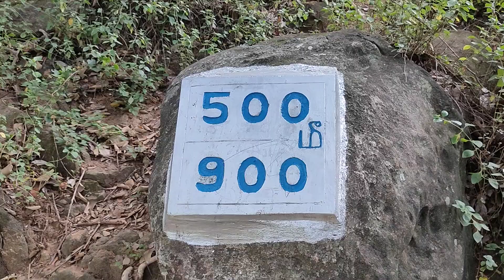EXPLORE the Birthplace of Bharathapuzha and Uncover its Hidden Secrets at Thirumoorthy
ഭാരതപ്പുഴയുടെ ഉത്ഭവസ്ഥാനം തേടിയുള്ള ഞങ്ങളുടെ യാത്ര അവസാനിച്ചത്‌  തമിഴ് നാട്ടിലെ തിരുമൂര്‍ത്തി എന്ന സ്ഥലത്താണ്.  തിരുമൂര്‍ത്തി മലനിരകളുടെ അടിവാരത്തിലായി സ്ഥിതിചെയ്യുന്ന തിരുമൂര്‍ത്തി  ക്ഷേത്രവും അല്പം മാറിയുള്ള വെള്ളച്ചാട്ടവും ഒരു ചെറിയ ഡാമും ഉള്‍പ്പെടുന്ന ഒരു സ്ഥലമാണിത്.

പൊള്ളാച്ചിയില്‍ നിന്നും 40 കിലോമീറ്ററും ഉദുമല്‍ പേട്ടയില്‍ നിന്നും 20 കിലോമീറ്ററുമാണ് തിരുമൂര്‍ത്തിയിലേക്കുള്ള ദൂരം.

ആയിരക്കണക്കിന് വർഷങ്ങൾക്ക് മുമ്പ് അത്രി മഹർഷിയും  ഭാര്യ അനുസൂയാദേവിയും ഇവിടെയായിരുന്നു താമസിച്ചിരുന്നത് എന്നു വിശ്വസിക്കപ്പെടുന്നു.
.അനുസൂയയുടെ പാതിവ്രത്യം പരീക്ഷിച്ചറിഞ്ഞ ബ്രഹ്മാ, വിഷ്ണു, മഹേശ്വര ത്രിമൂർത്തികള്‍ അവരെ അനുഗ്രഹിച്ചു.  അതോടെ ഈ സ്ഥലം ത്രിമൂർത്തി കുന്നുകൾ എന്നപേരിൽ അറിയപ്പെടാന്‍ തുടങ്ങി എന്നാണ് ഐതിഹ്യം.

ഭീമാകാരമായ ഒരു കല്ല്‌ തുരന്നുണ്ടാക്കിയ ശിവ ക്ഷേത്രമാണിത്. ഇത് അമാനലിംഗെശ്വര ക്ഷേത്രമെന്ന് അറിയപ്പെടുന്നു. ക്ഷേത്രത്തെ ചുറ്റി ഭാരതപ്പുഴ ഒഴുകുന്നു.

 ഇവിടുന്ന് ഏകദേശം 900 മീറ്റര്‍ മുകളിലേക്ക് നടന്നാല്‍   പഞ്ചലിംഗം വെള്ളച്ചാട്ടത്തിലെത്താം.
ഭാരതപ്പുഴയുടെ നീര്‍ച്ചാലിന് സമീപത്തു കൂടിയാണ് വഴി.
നല്ല ശക്തിയില്‍ തന്നെയാണ് പുഴ താഴേക്ക് ഒഴുകുന്നത്‌.
അവിടുന്ന് വീണ്ടും 2 കിലോമീറ്റര്‍ പോയാലാണ് ഏറ്റവും മുകളിലെ പുഴയുടെ യഥാര്‍ത്ഥ തുടക്കത്തില്‍ എത്താനാവൂ.

ക്ഷേത്രത്തിന് സമീപത്തുനിന്ന് 2.5km താഴെ റോഡരികിലാണ് യാണ് ഭാരതപ്പുഴയിലെ ആദ്യത്തെ ഡാമായ തിരുമൂര്‍ത്തി ഡാം.

Thirumoorthi Hills, located near Pollachi in Tamil Nadu, is a picturesque and culturally rich destination that attracts nature lovers, adventure enthusiasts, and pilgrims alike. The region is known for its scenic beauty, historical significance, and serene atmosphere, making it a popular getaway for visitors looking for a combination of spirituality and natural splendor.

At the heart of the Thirumoorthi Hills lies the ancient Thirumoorthi Temple, a prominent pilgrimage site dedicated to Lord Shiva. The temple is believed to have been built over a thousand years ago and is steeped in mythology. According to legend, the sage Athri Maharishi and his wife, Anusuya, performed penance here, and their devotion was rewarded with the presence of the divine trinity—Brahma, Vishnu, and Shiva—hence the name Thirumoorthi, which means "three deities." The temple’s tranquil setting and its beautiful architecture draw devotees and tourists seeking spiritual solace.

A short trek from the temple leads to the stunning **Thirumoorthi Waterfalls**, also known as the Panjalinga Aruvi. This cascading waterfall is nestled in the midst of lush greenery and offers a refreshing sight. The cool, clear waters provide an ideal spot for visitors to relax and enjoy nature. The sound of the gushing water, combined with the pristine environment, makes this a perfect spot for those who seek a peaceful escape from the bustle of daily life. The monsoon season enhances the waterfall's beauty, making it a prime time to visit.

Adjacent to the hills is the **Thirumoorthi Dam**, a popular attraction that not only serves as a significant source of irrigation for the region but also adds to the scenic charm of the area. The reservoir created by the dam is surrounded by hills and offers stunning panoramic views, especially during sunrise and sunset. Boating facilities are available for visitors, allowing them to enjoy a tranquil ride across the serene waters while admiring the surrounding landscape. The dam also serves as a picnic spot for families and groups.

# Natural Beauty and Adventure
Apart from the spiritual and scenic attractions, Thirumoorthi Hills is a hub for trekkers and adventure seekers. The trek to the waterfalls, as well as the trails around the hills, offers a moderate challenge while providing breathtaking views of the valleys, forests, and wildlife. The cool climate and the biodiversity of the region make it an ideal spot for nature enthusiasts to explore.